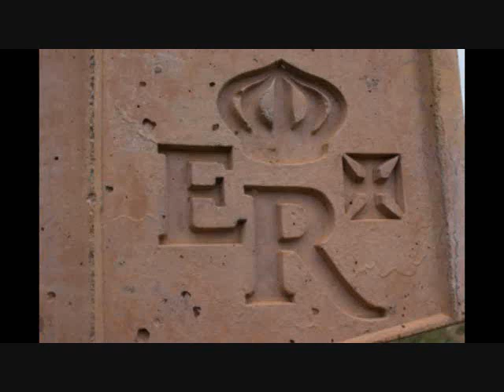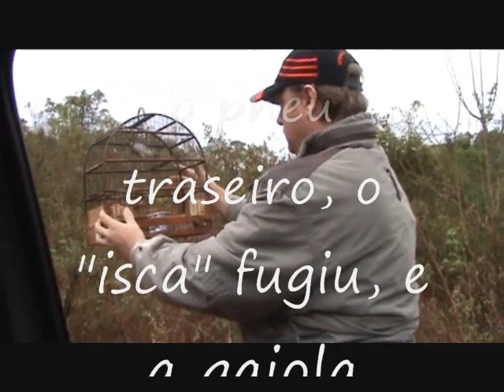Expedição Estrada Real Caminho dos Diamantes (Parte III)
expedição realizada em setembro de 2008 pela Estrada Real Caminho dos Diamantes, trecho entre Catas Altas (Bicame) e Serro (nascente do Rio Jequitinhonha)